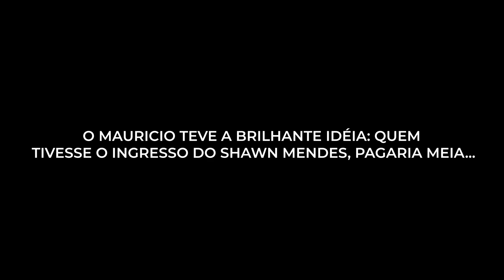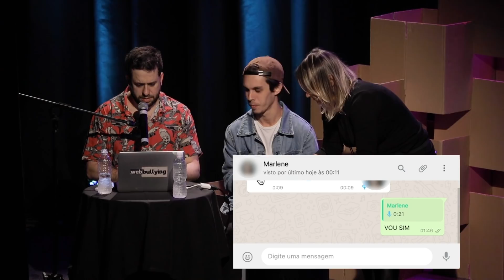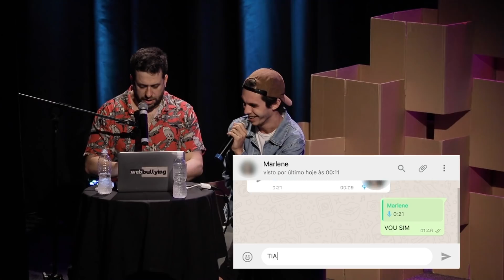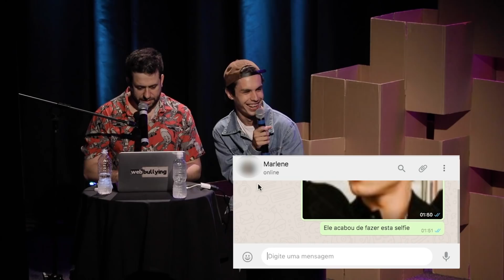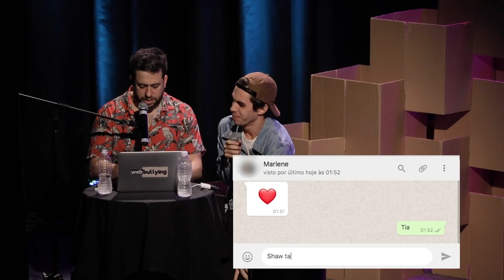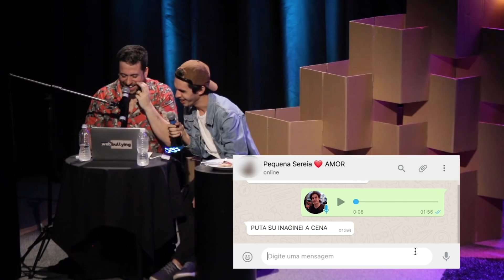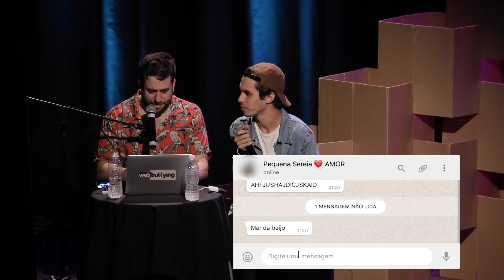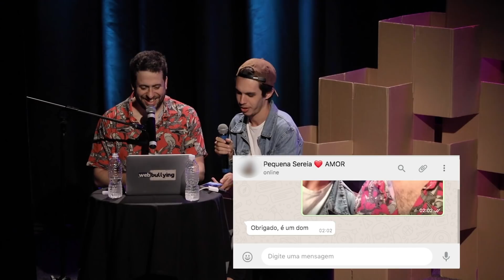WEBBULLYING #273 - ACOLHI OS FÃS DO SHAWN MENDES